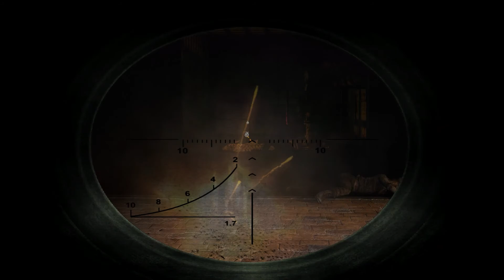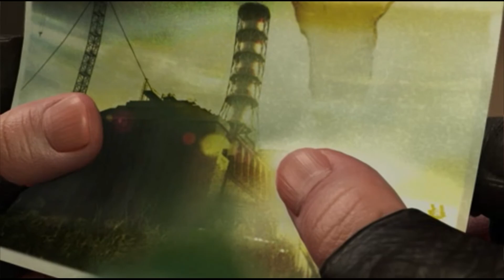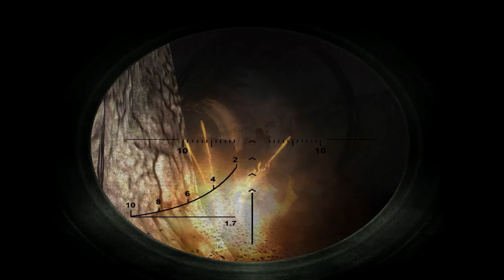S.T.A.L.K.E.R. Shadow of Chernobyl (Часть 5)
Продолжаем с вами прохождение серии игр S.T.A.L.K.E.R.
В этой части пройдем лабораторию Х-16 Часть Длинная так что завариваем чаек, и покушать не забываем взять!

Канал был создан небольшим коллективом друзей игроманов, специально для таких же любителей игр как сами создатели.
Мы рады вас приветствовать!  Надеемся вы станете частью этого канала, и поможете нам делать его лучше!
Спасибо что смотрите нас, с вами коллектив NightGameRus